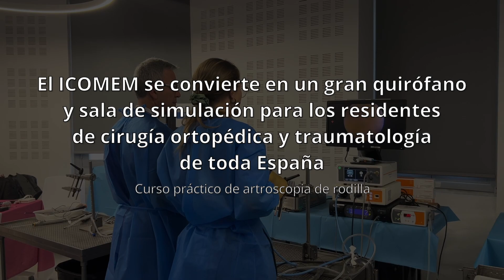El ICOMEM se convierte en un gran quirófano para los residentes traumatología de toda España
La Sociedad Española de la Rodilla (SEROD) ha organizado un curso de artroscopia de rodilla para residentes de traumatología de 5º año con el que mejorar sus habilidades y conocimiento en artroscopia